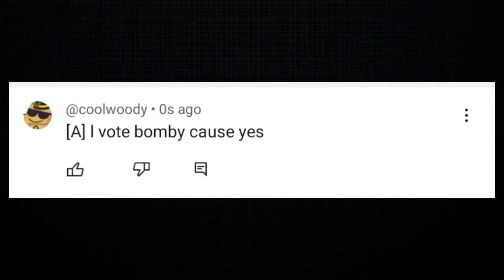Blud Voted Bomby in BFDIA 6 by commenting💀